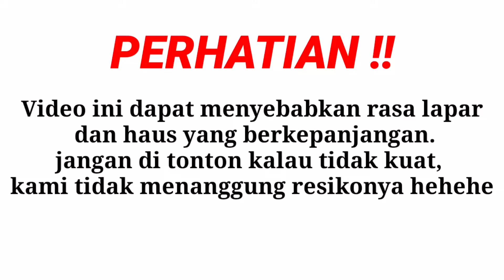Dapur Mak Cik Malay Episode I: Resep Mie Sagu dan Es Timun Nata De Coco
Mak Cik Malay ternyata tidak hanya hobi makan-makan saja Encik dan Puan, tapi juga bisa masak-masak. Kali ini menunya Mie Sagu dan Es Timun Nata de Coco. Jadi tetap produktif walaupun di rumah aja